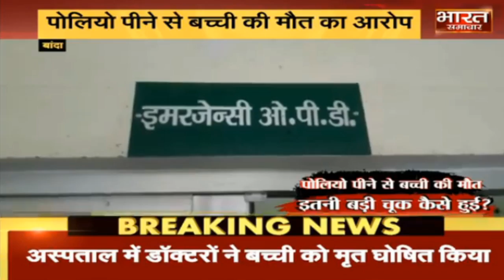Banda: स्वास्थ्य विभाग की लापरवाही, पोलियो ड्रॉप पिलाने से बच्ची की मौत का आरोप।